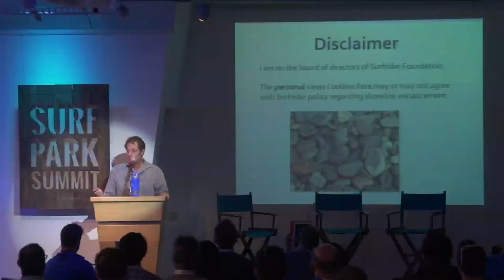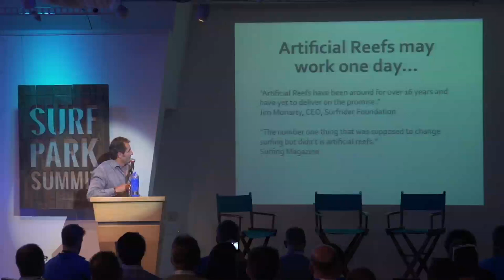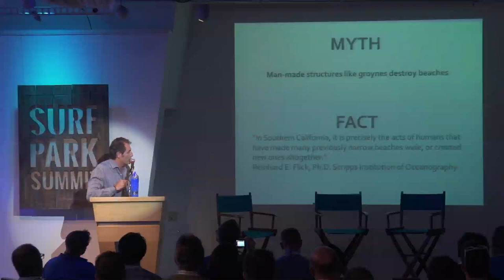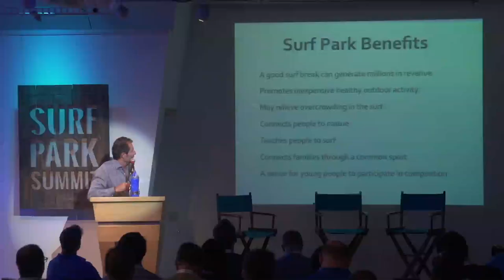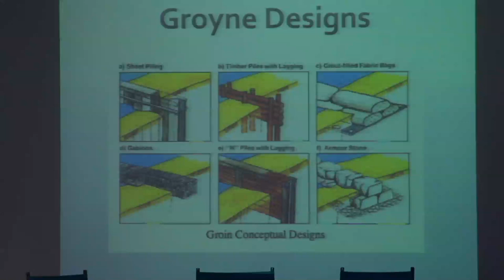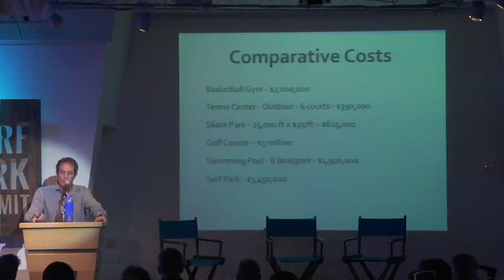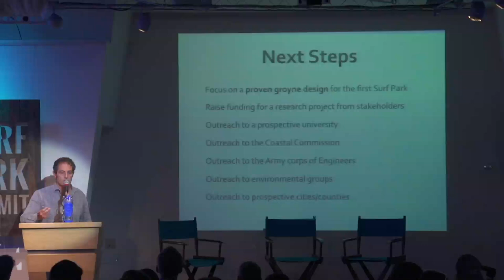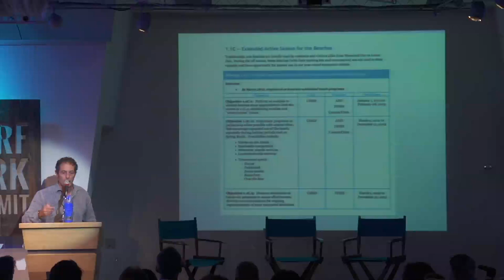Waves Of Stone: Man-Made Ocean Surf Parks- Shaun Tomson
The Ultimate Resource for Surf Park, Wave Pool, and Artificial Wave Technology News.